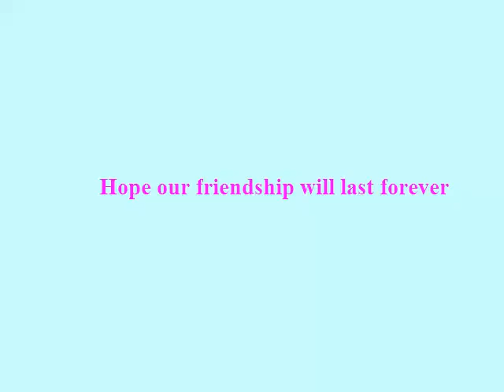friends-forever.mp4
For the wedding bridesmaids gift, i make a photo slideshow to memorize our frienship and hope our friendship will last forever!